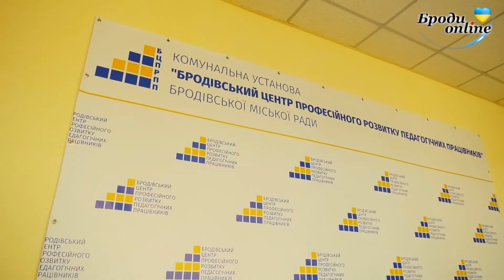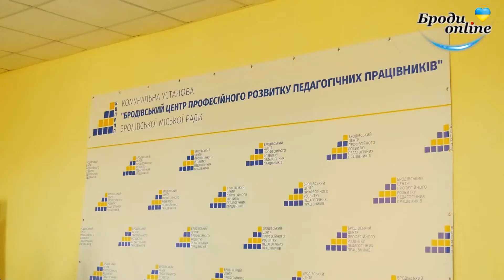Як у Бродах для переселенців організували курси української мови? (ТК "Броди online")